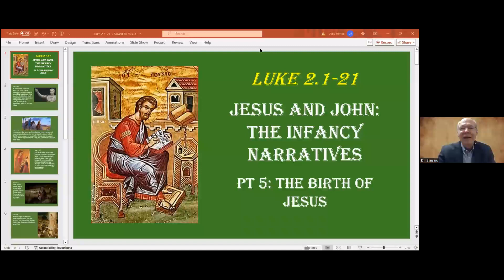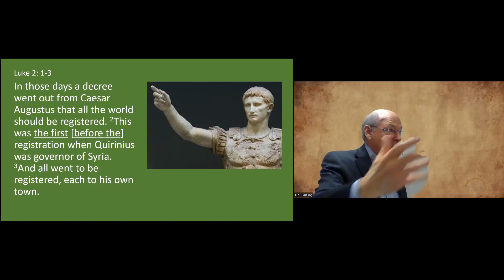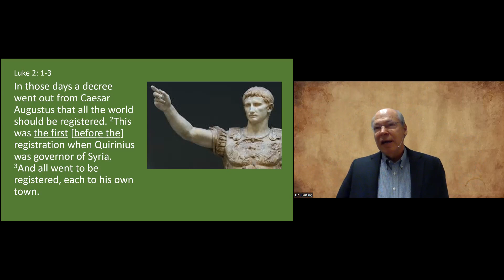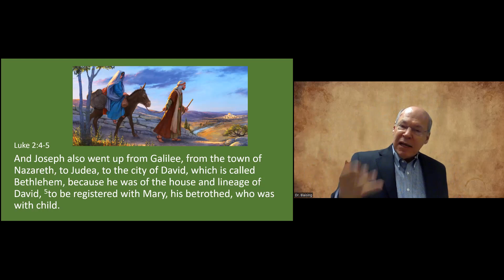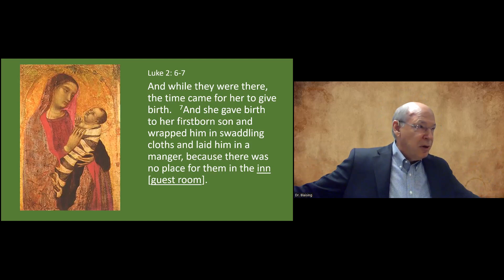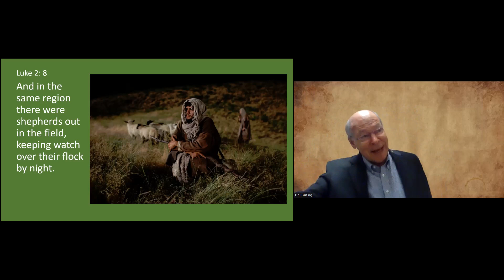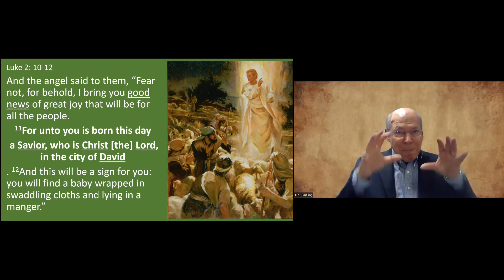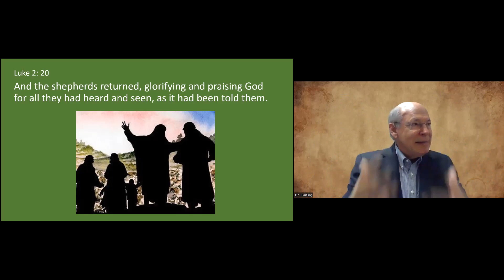2024-05-26 The Book of Luke - Luke 2:1-21 - Infancy Narratives - The Birth of Jesus Pt.5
The Birth of Jesus Pt5